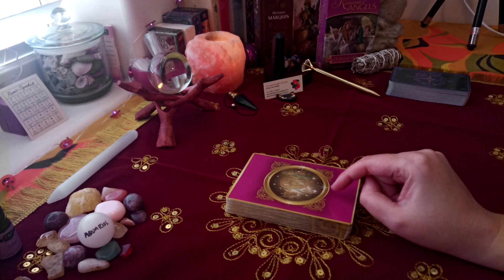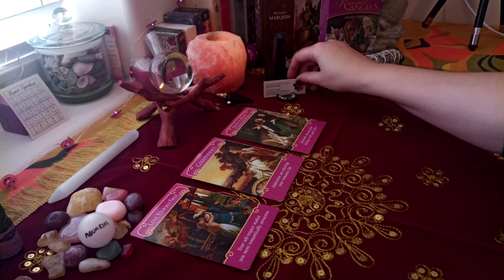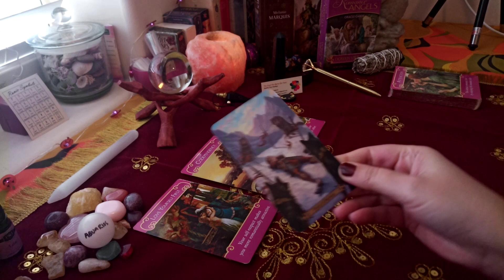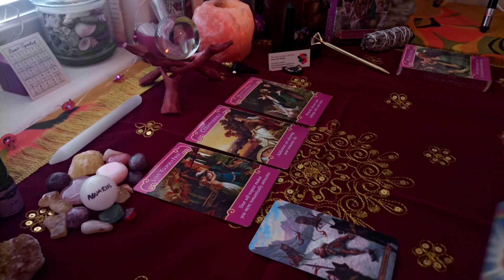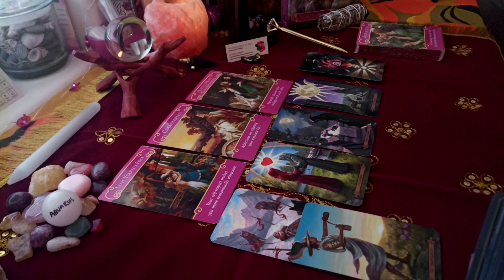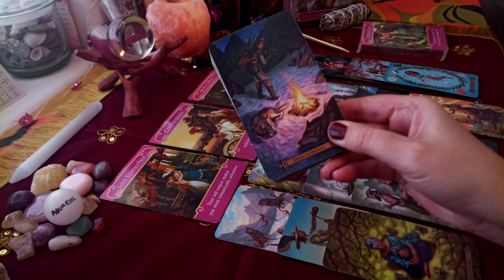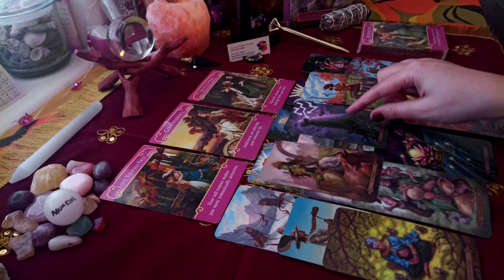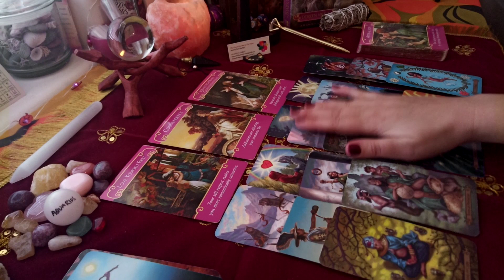72 & U 🎀 AQUARIUS ♒ - The Answer Is "Yes" — Do You Have A Ghost? 👻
What is happening for Aquarius over the next 72 hours? Watch for your Sun, Moon or Rising Sign - (Venus in Aquarius, Sun in the 11th House, Mercury or Jupiter in Aquarius included!) This Reading Applies For The Time Period Between: 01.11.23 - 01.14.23